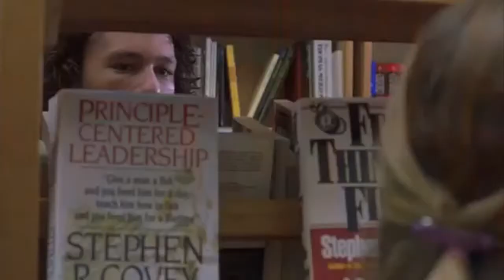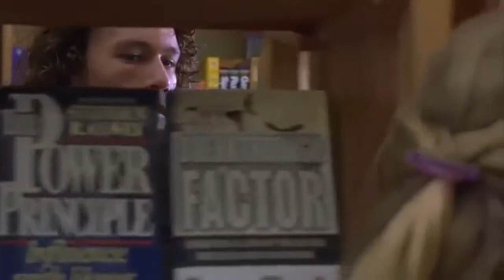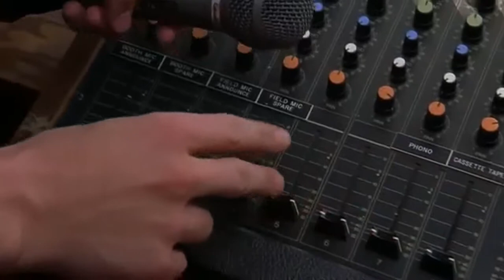10 Things We Fans Love About You - I Love You Baby - (Britney Spears - Work B**ch),(myHashtag)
twitter una lista Hashtag nella mia pagina -
video HQ